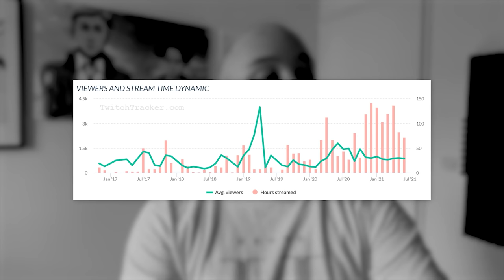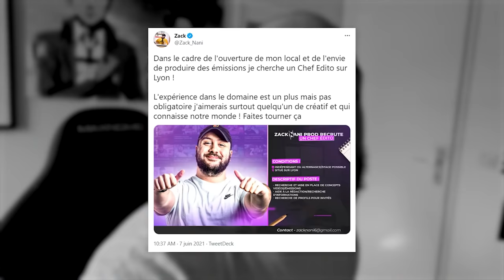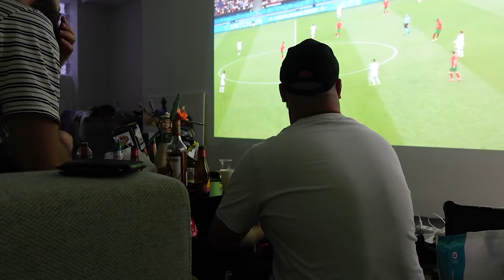ca a coûté 2000€ ! (VLocal #9)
Nouvel épisode des VLocal avec petite frappe, tempête et setup son !
-20% avec le code ZACKNANI sur tous les produits Legion by Lenovo